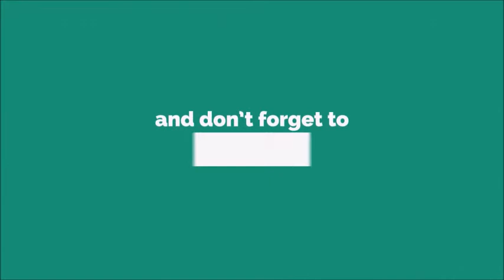Jingle Bell Rock Ringtone [With Free Download Link]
"Jingle Bell Rock" is an American popular Christmas song first released by Bobby Helms in 1957. It has received frequent airplay in the United States during every Christmas season since then. "Jingle Bell Rock" was composed by Joseph Carleton Beal (1900–1967) and James Ross Boothe (1917–1976), although both Helms and session guitarist on the song Hank Garland disputed this (see Authorship controversy section below). Beal was a Massachusetts-born public relations professional and longtime resident of South Ocean Avenue in Atlantic City, New Jersey, and Boothe was an American writer in the advertising business."Jingle Bell Rock" has been performed by many, but Helms' first version from 1957 produced by Paul Cohen[10] is the best known.[11] The song's title and some of its lyrics are an extension of the old Christmas standard, "Jingle Bells". It makes brief references to other popular songs of the 1950s, such as "Rock Around the Clock", and mentions going to a "Jingle hop". An electric guitar played by Hank Garland can be heard playing the first notes of the chorus of "Jingle Bells". Backup singers were the Anita Kerr Singers.[12]

Helms' original version, on Decca 9-30513 from October 1957, was re-recorded by him on Kapp K-719 in 1965, and yet again in 1967 on Little Darlin' LD-0038. In 1970, Helms recorded an entire album titled Jingle Bell Rock on Certron C-7013, releasing the title track on Certron C-10021, with a picture sleeve. He again recorded the song for Gusto Records, it was subsequently released on their "Power Pak" label. In yet another re-recording, Helms released a version on Ashley AS-4200 (year unknown). In 1983, Helms released his last recording of "Jingle Bell Rock" on Black Rose 82713.

D-TV set this version to the Disney shorts, Once Upon a Wintertime from Melody Time and On Ice.
Helms' original version charted at No. 13 on Billboard's Most Played C&W by Jockeys chart, a predecessor to the Hot Country Songs chart. It also crossed to the pop charts, peaking at No. 6 on the Billboard Best Sellers in Stores chart, and at No. 11 on Cashbox magazine's Top 60 on the week ending January 11, 1958. According to Nielsen SoundScan, the digital track of Helms' original Decca recording was ninth on the list of all-time best-selling Christmas/holiday digital singles in SoundScan history in 2016 with 780,000 downloads .[23]

After the song was featured on the soundtrack album to the 1996 film Jingle All the Way, the original Bobby Helms version returned to the Billboard country singles charts in late 1996 and early 1997, reaching a peak of No. 60.

The Helms version entered the Billboard Hot 100 chart on the week ending December 24, 2016,[19] and hit No. 29 two weeks later.[20] In January 2019, the song entered the Hot 100's top 10 for the first time reaching No. 8.[21] With this feat, Helms broke the record for the longest wait to the Hot 100's top 10 as he achieved this in 60 years, four months and two weeks after his first entry back in 1958. Helms' recording reached a new peak of No. 3 on the chart dated January 4, 2020.

Cover versions
In 1999, George Strait covered the song for his album Merry Christmas Wherever You Are. Hall & Oates covered the song in 1983. Aaron Tippin covered the song for his album A December to Remember in 2002. Rascal Flatts covered the song in 2008. Blake Shelton and Miranda Lambert covered the song in 2012.
Helms, as well as session guitarist on the song Hank Garland, both claimed until their deaths, that it was they, not Beal and Boothe, who wrote the song. They claimed that the original song by Beal and Boothe was called Jingle Bell Hop, and that it was given to Helms by a Decca executive to record. This song, according to Helms and Garland, had little to no resemblance to the current song. Helms did not like it, and as a result, they both proceeded to work on it, changing the music, lyrics, and tempo, and also giving it a previously-missing bridge. This new song, they claimed, was the one that is known today. However, neither of them received writing credit or subsequent writing royalties.[13][14][15][16][17][18]
"'I really didn't want to cut it because it was such a bad song. So me and one of the musicians [, Hank Garland], worked on it for about an hour putting a melody to it and we put a bridge to it,' said Helms [in a 1992 interview]."[16]

"'I let it hop back to where it came from,' Garland recalled. 'It wasn't any good. [Bobby and I] came up with the "Jingle Bell Rock" America hears every holiday season,' he [Garland] said [in a 2001 interview]."[13]

Billy Garland, brother of Hank Garland, maintains his deceased brother's story, and has long been involved with and vocal about the issue.